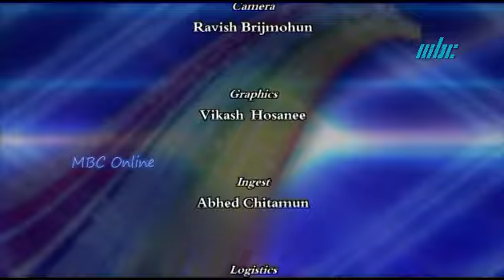Satrangi - Vyas Parsennoo